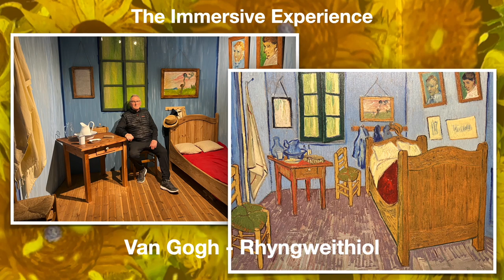Arddangosfa Rhyngweithiol Van Gogh Llundain 2023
Gwaith Ymchwil Cyrsiau Haf / Hydref @CydagCynradd